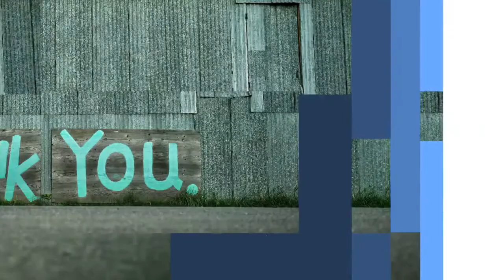Navigating Privacy and Independence with Teens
In this video, Dawn Menken, Ph.D and Author of Raising Parents, Raising Kids, describes  how to deal with the issue of privacy and independence with your teen. Dr. Menken offers several tips on how to have a healthy discussion about this topic with your teenager, including:

-Allowing your teenager some space and privacy

-Encouraging them to come to you with any questions or concerns they have

-Respecting their need for independence

-Providing guidance and support while still allowing them to make their own decisions

With these tips in mind, you can help your teenager navigate the waters of privacy and independence in a healthy way.